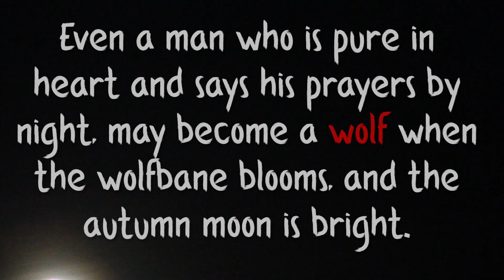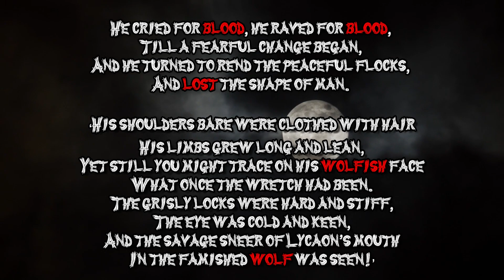Welcome to "Howling Halloween II" (Channel Announcement)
The return of a favorite series of mine and I hope y'all are just as excited to celebrate the legendary movie monster!